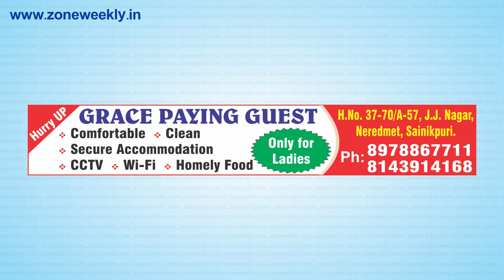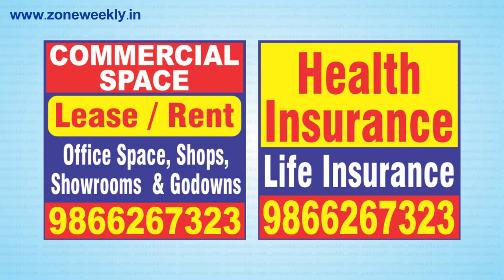29 July ECIL 2018 || Zone Weekly Issue || zoneadds.com